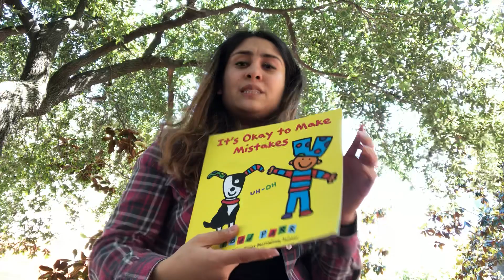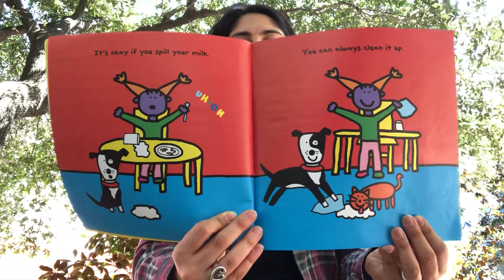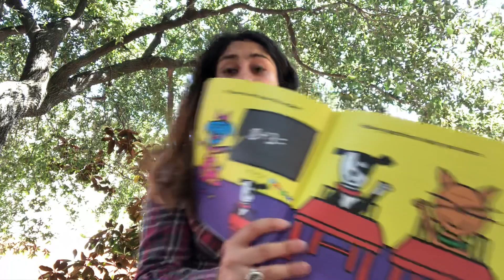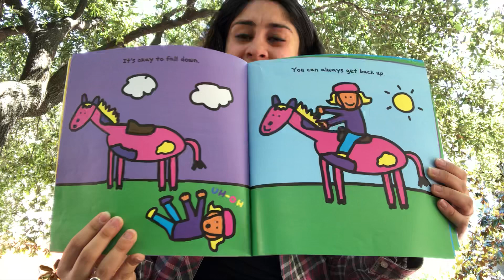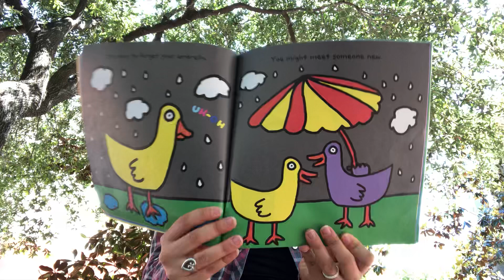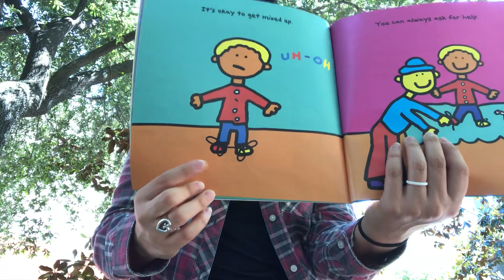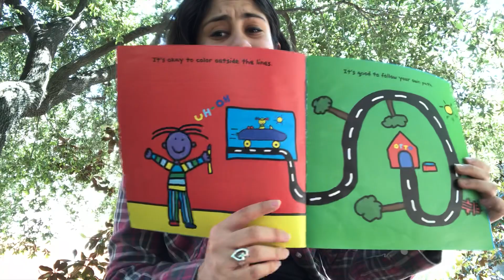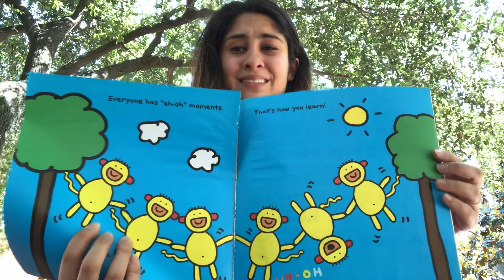It’s Okay to make Mistakes